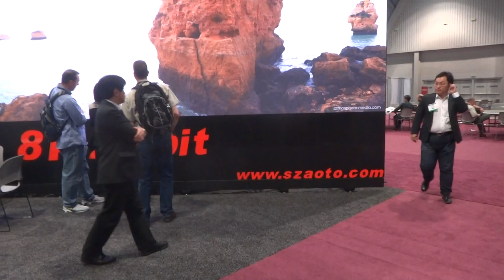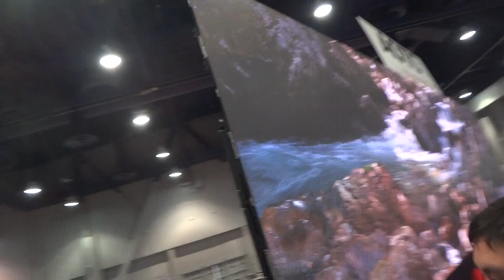NEW 8K 24bit LED Panel Screen 1.2mm at NAB 2015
NEW 8K 24bit LED Panel Screen at NAB 2015